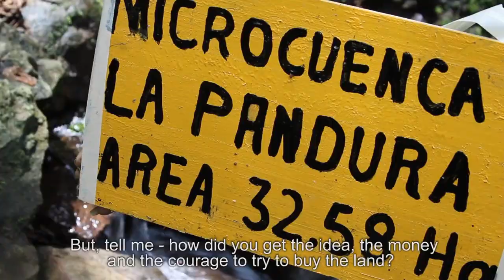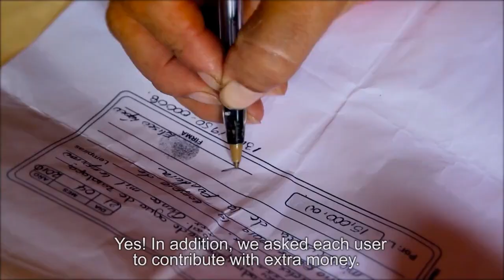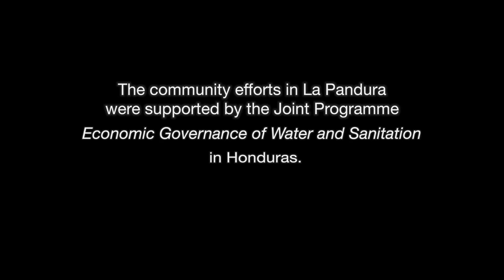Trailer: La Pandura - A Community Development Effort (Honduras)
First available: March 7, 2013

This is the story of community work to buy parts of the La Pandura micro-catchment in San Juan Guarita municipality, Lempira Province in Honduras, presented in a dialogue between Doña Blanca and Don Miguel. It is a valuable experience of the Economic Governance of Water and Sanitation Joint Programme in Honduras, supported by the MDG-F The experience has been captured through the knowledge management plan for the Democratic Economic Governance thematic area In Spanish with English subtitles.